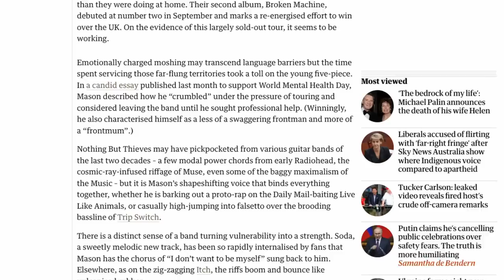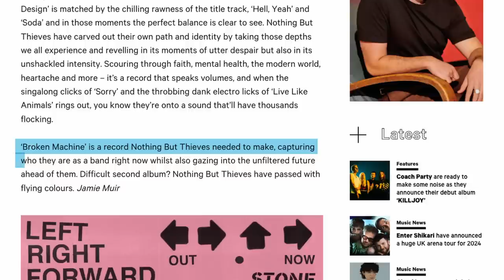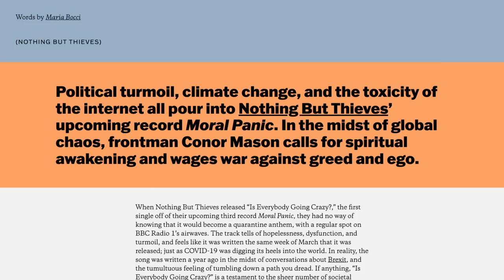How Nothing But Thieves Reinvented British Rock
Dive into the epic journey of Nothing But Thieves, a rock band from Southend-on-Sea, Essex, England, known for their unique sound and meaningful lyrics.

📺 In this video, we explore their discography, successes, struggles, and the stories behind their songs. They're set to play Reading & Leeds festivals in August, as well as drop a brand new album.

Who The F*** are Nothing But Thieves?